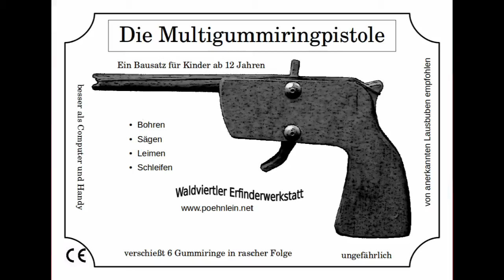ᐉ Mario makes a rubber band gun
All the awesome rubber band gun videos on YT inspired me to make a simple kit.  So kids over 12 years old can build it.

Songtitle: If I Had a Chicken